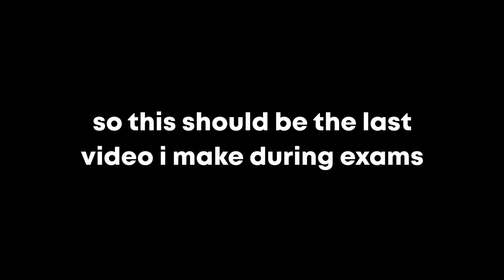a laser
Can't wait to be done with exams.